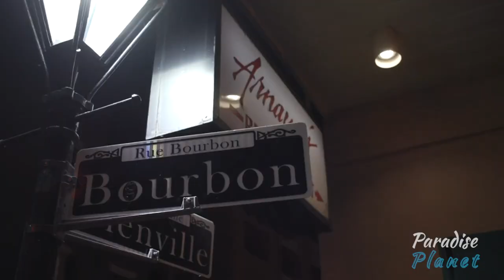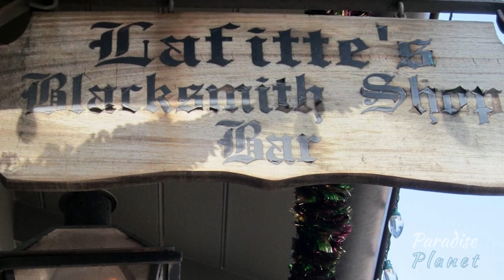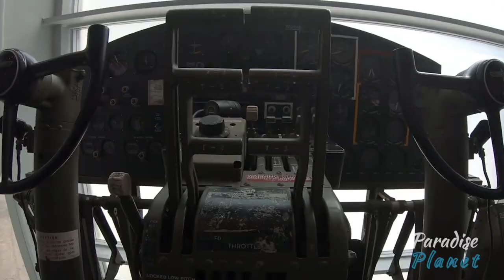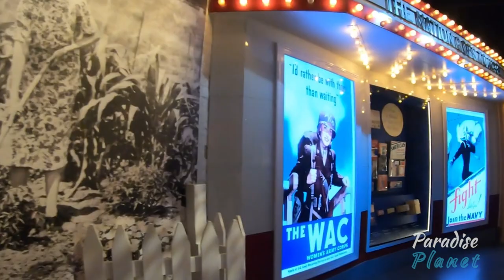NEW ORLEANS: The Top 10 Things to do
In this video, we'll share with you the top 10 things to do in New Orleans in 2023. From walking the famous Bourbon Street to exploring the French Quarter, this list has it all!

Whether you're planning your first trip to New Orleans or you're a long-time resident, this video will have something for you! We'll give you the lowdown on what to see and do in this exciting city, and you won't regret watching it!